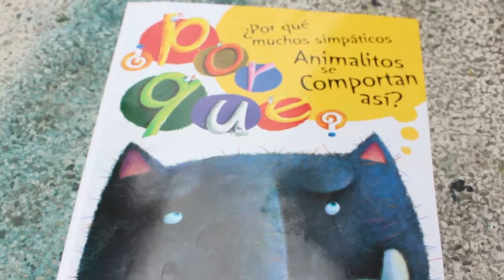Rescatando la Lectura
El libro recomendado es: ¿Por qué muchos simpáticos animalitos se comportan así? Muy útil para los padres a la hora de responder a sus hijos cuando preguntan el porqué de las cosas.